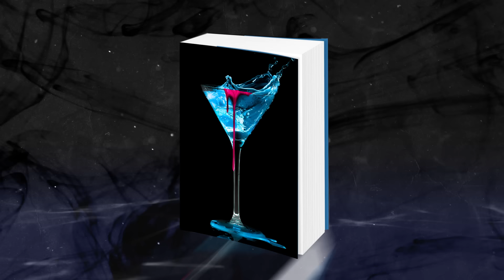Clare Mackintosh: Die letzte Party | Buchtrailer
Am Abend ist das Haus voller Gäste. Am Morgen stehen sie alle unter Verdacht.

"Die letzte Party" von Clare Mackintosh ist ab 01. Dezember 2022 überall erhältlich.